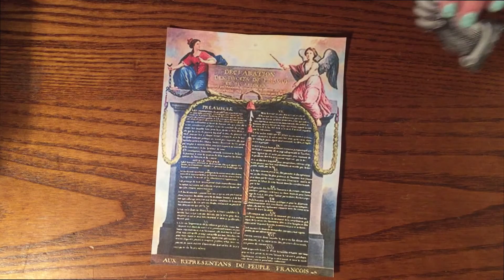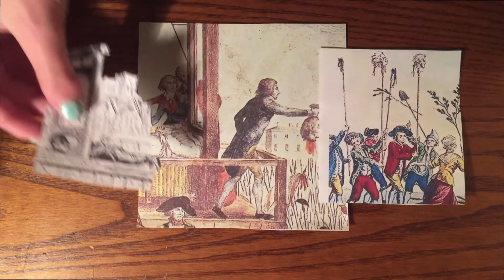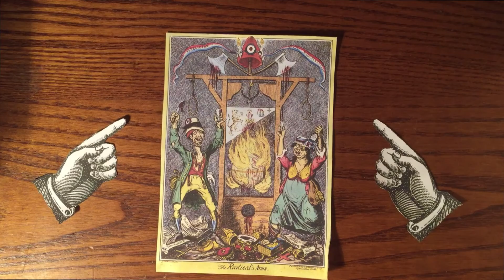The French Revolution in 3 Minutes and 30 Seconds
An AP Euro Project summarizing  Chapter 19: "A Revolution in Politics: The Era of the French Revolution and Napoleon" in Spielvogel's textbook Western Civilization. Created by Maddie Davis and Emily Ellis

Song: "The Entertainer" by Scott Joplin (1920)

Work Cited
Spielvogel, Jackson J. Western Civilization since 1300. Ninth ed. Belmont, Calif: Wadsworth, 2003. Print

Tea, Taxes, and The American Revolution: Crash Course World History #28. Dir. Stan Muller. Perf. John Green. Youtube. Crash Course, 12 Aug. 2012. Web. 13 Nov. 2016.

The French Revolution: Crash Course World History #29. Dir. Stan Muller. Perf. John Green. Youtube. Crash Course, 10 Aug. 2012. Web. 13 Nov. 2016.